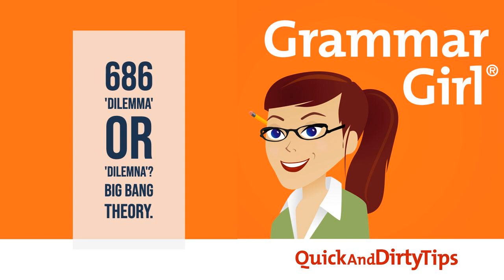Grammar Girl #686. The 'Dilemma' Dilemma. 'Big Bang Theory" Words and Language.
In this episode, we talk about the language of "The Big Bang Theory" and why so many people think they were taught the wrong spelling of "dilemma" in school (and how to remember to spell it right).